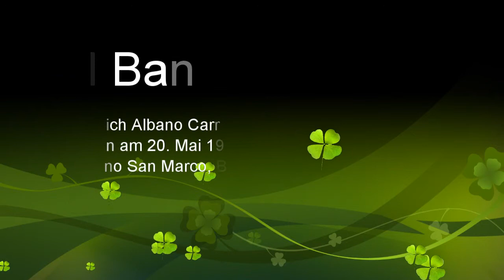Al Bano - E come musica